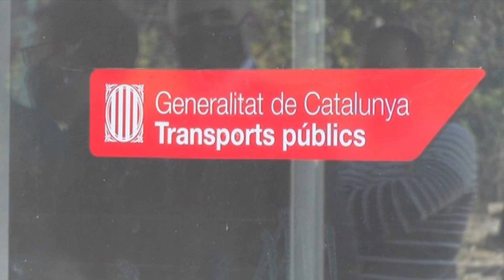Territori reforça línies d'autobusos de l'Empordà